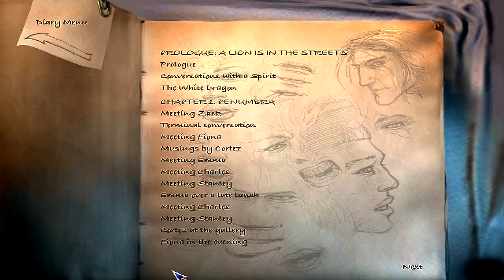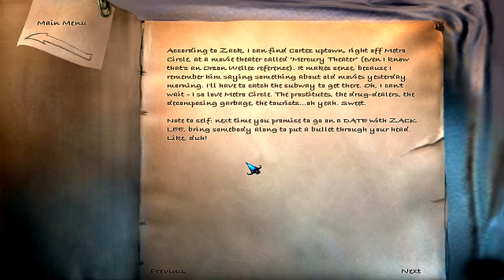Let's Play The Longest Journey (Blind): Rubber Ducky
The Longest Journey (Norwegian: Den lengste reisen) is a point-and-click adventure video game developed by Norwegian studio Funcom for Microsoft Windows.